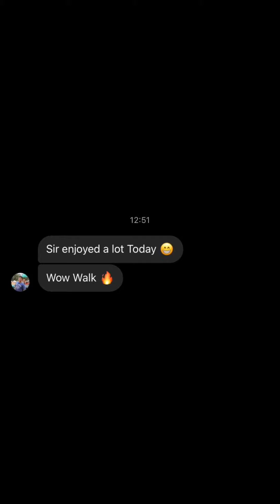Weekly WOW Walk 203 | Awesome Mausam | Greenery | Students